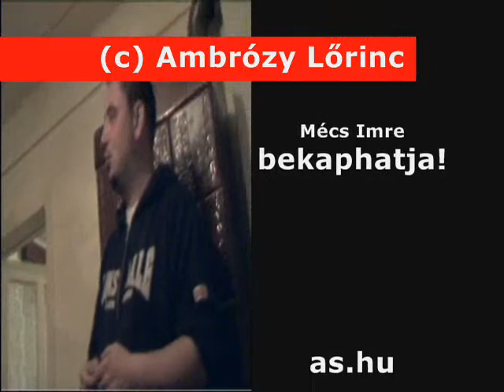Dizájncenter Erdélyben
Mit csinál Mécs Imre mackójelmezben? Hogy néz ki egy bedrogozott nyuszi? :-)

as.hu